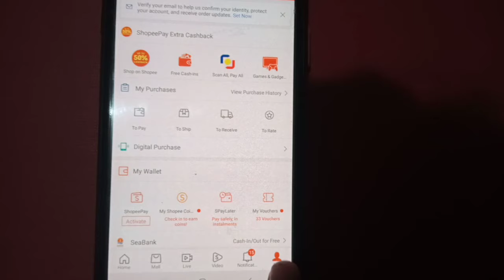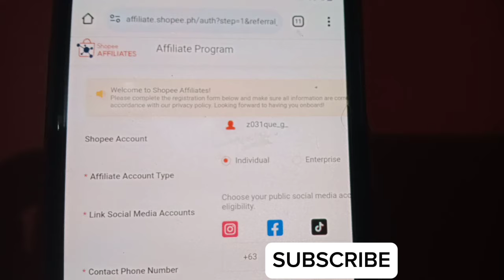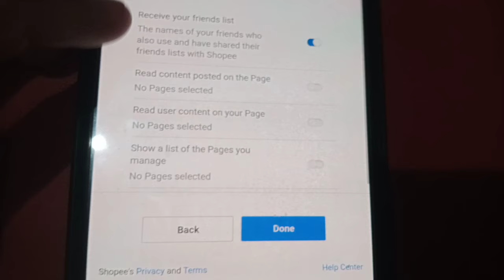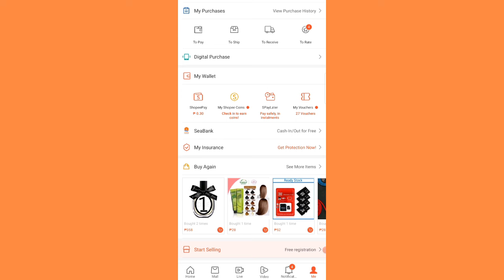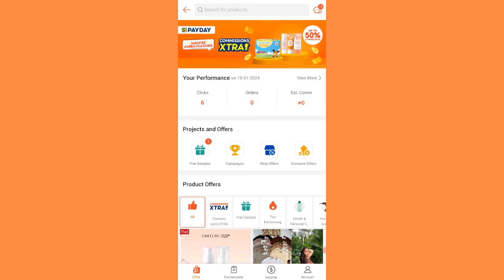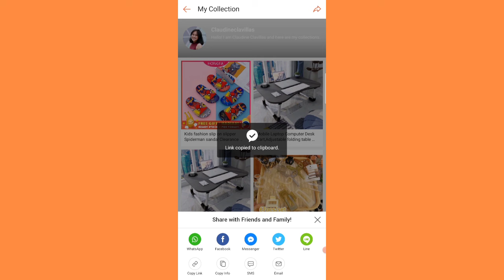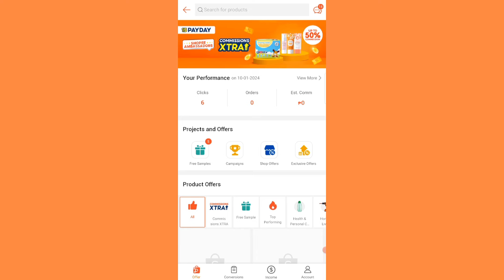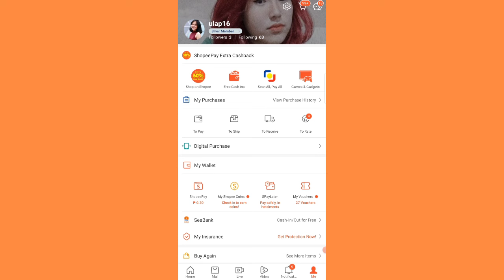PAANO MAGING SHOPEE AFFILIATE/SHOPEE AMBASSADOR 2024 USING MOBILE PHONE(Full video Tutorial)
⤵️Shopee affiliate link ⤵️
REFERRAL CODE : UPCFJHJ

PAANO MAGING SHOPEE AFFILIATE/SHOPEE AMBASSADOR 2024 USING MOBILE PHONE

Today, I am going to share the step by step process on how to sign up for Shopee Affiliate or Shopee Ambassador this 2024 using your Mobile Phone. It is a free earning platform where you can earn commission by just copy and pasting. Needs patience when entering these kind of platform. Hapoy earnings!